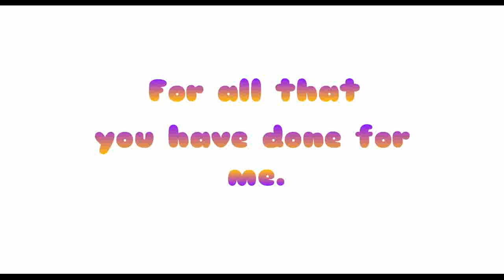70 Subscribers Special & Merry Christmas!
Sorry it isn't the best ;3; I am very limited with a tablet... Lel